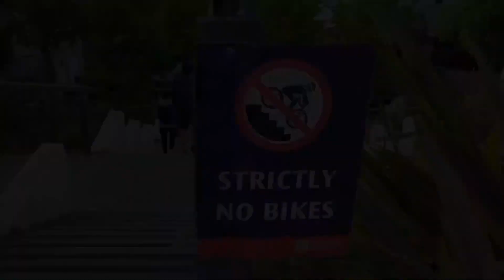CONTEST : DUDELANGE ON WHEELS 2019 DIRT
Premier contest de l'année ! Voici le contest de Dudelange on Wheels 2019 . Je termine 4 ème cette année avec des conditions difficiles . Toujours une trés bonne ambiance  pour ce contest Luxembourgeois !

Rider : Meyer Kévin